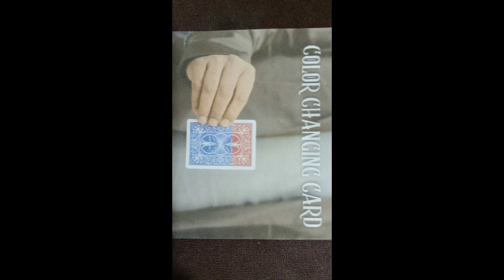Color changing Bicycle card ( poker )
Best for Online shows, for your inst Feed, or to show up your talent on social media.
It is very easy to perform,
In effect, the magician shows a blue color card from the front and back, now he holds the blue back in front and just moves his other hand over the card amazingly, 1/3rd portion of blue back changes to red.
now again with a simple shake another 1/3rd portion of blue color change to red, finally the whole card get a change to red back card,
you can show card freely from the front and back at the end.
No thread work, No Sliding parts, No Magnets
The durable gimmick in Bicycle cards.
Available in two combinations. Red to Blue and Blue to Red